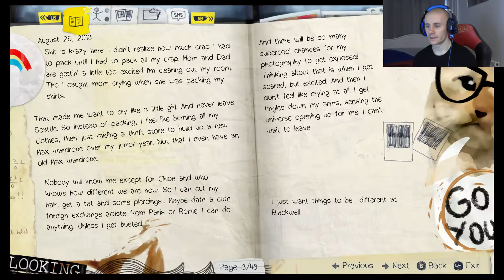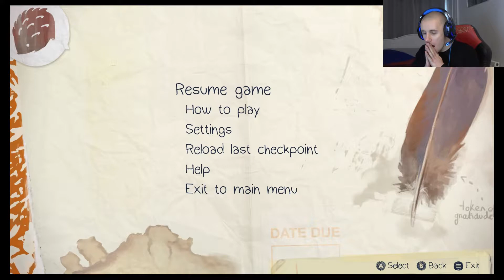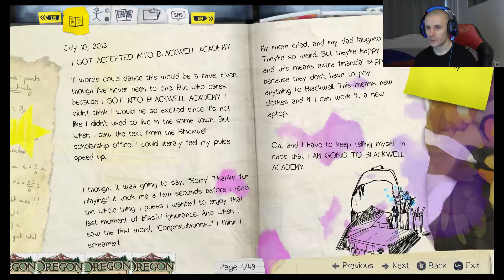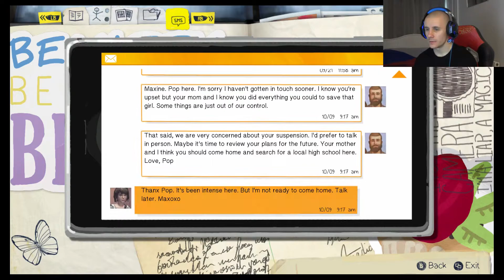LIFE IS STRANGE #15 - "TAKING SIDES!!" (HD GAMEPLAY WALKTHROUGH)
Welcome to Life Is Strange #15